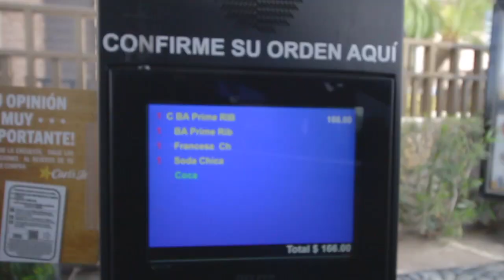Probando la PRIME RIB BIG ANGUS BURGER de Carl's Jr.